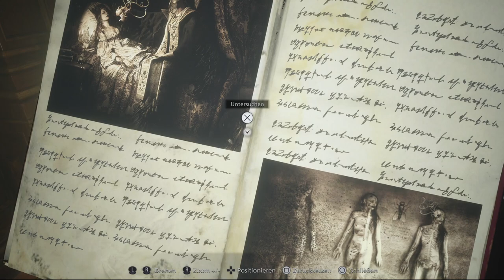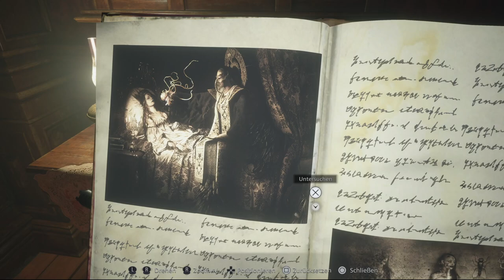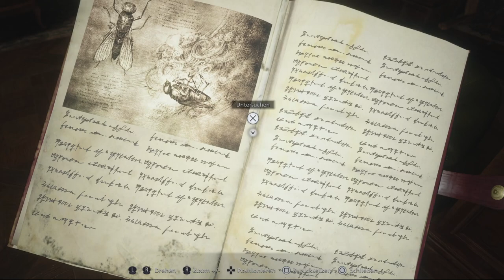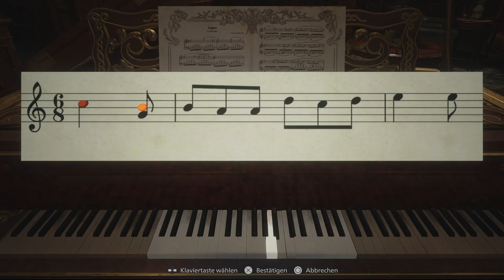Resident Evil Village #04 - Im Reich der Vampire (Lore Let´s Play)